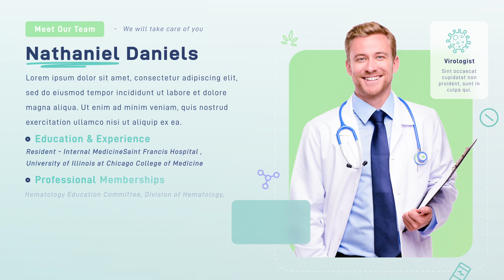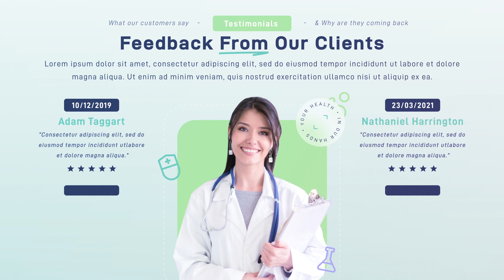Medical Modern Promo II